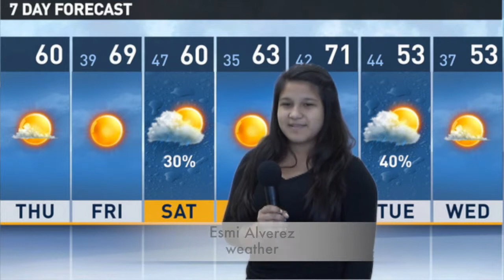4/9/15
Borah High School daily morning announcements.